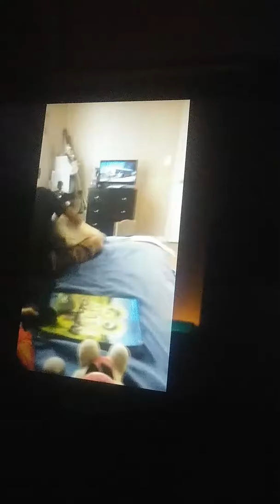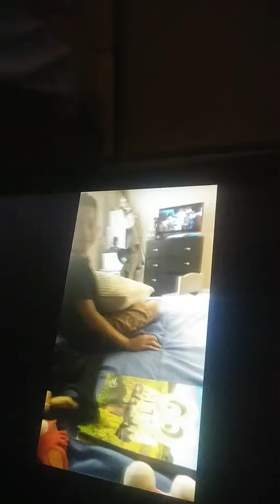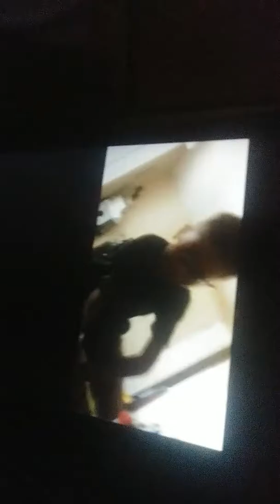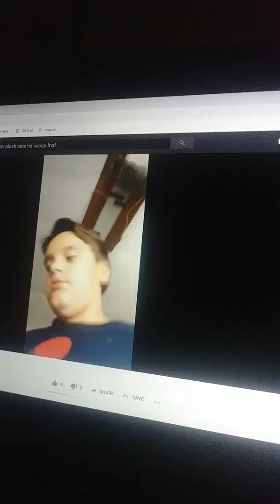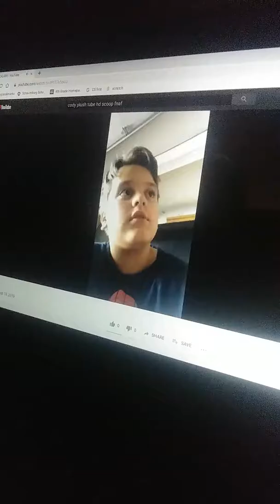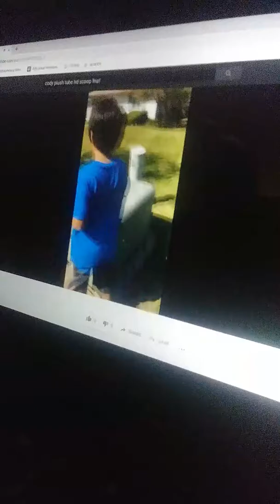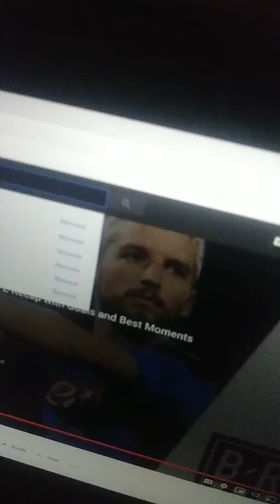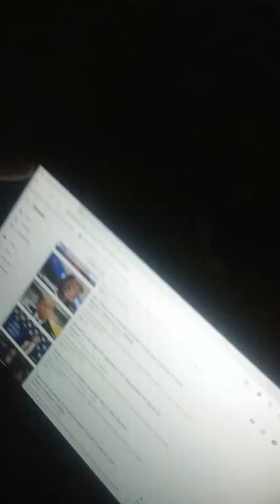Reacting to Cody's Channel and Donald Trump